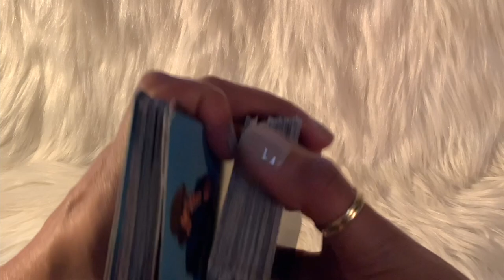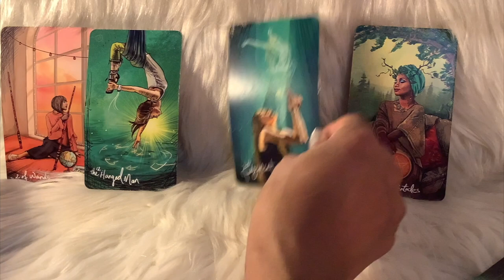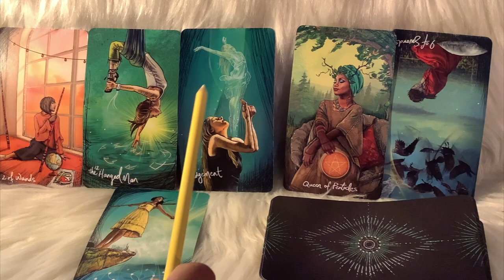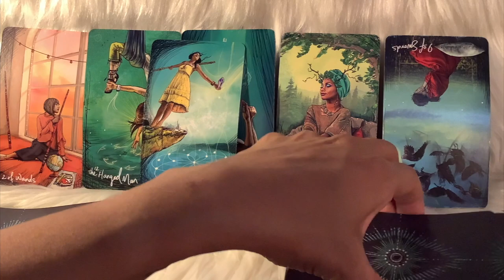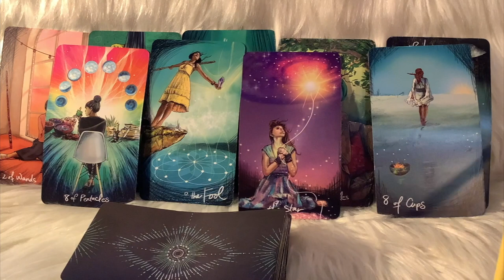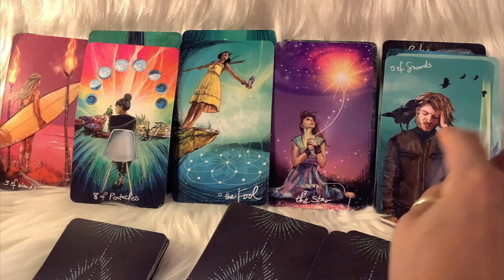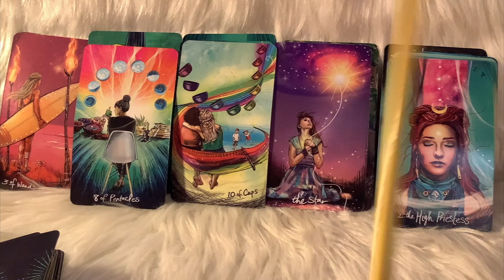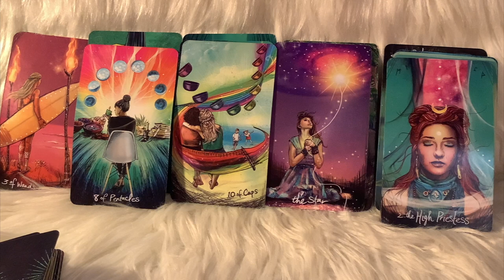CAPRICORN!! YOU GET ALL THE CUPS! DESTINY IS CONTINUING TO GUIDE YOU AS YOU DETACH FROM ALL DRAMA.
Xoxo,
Nay